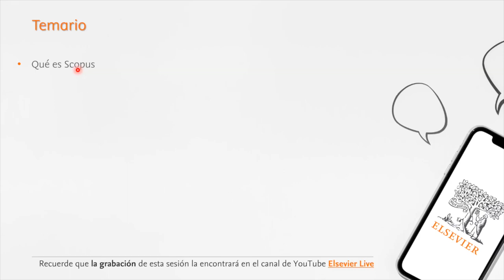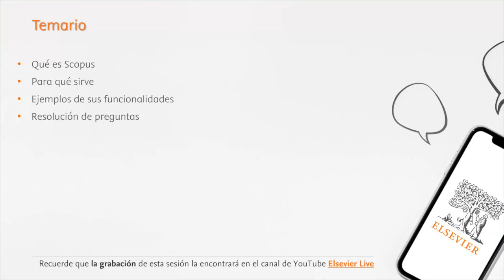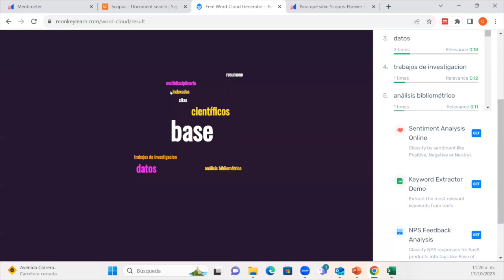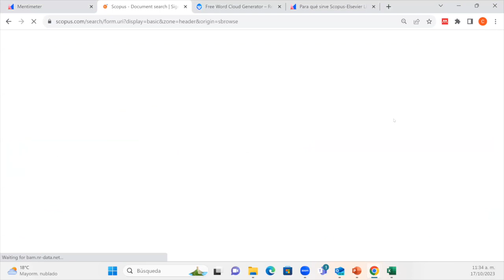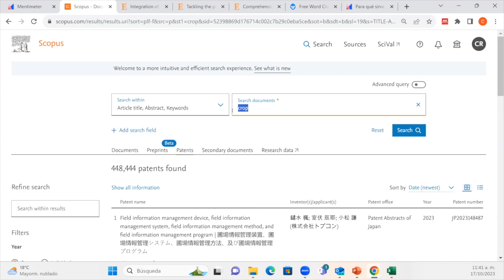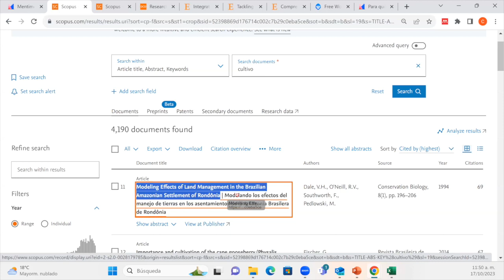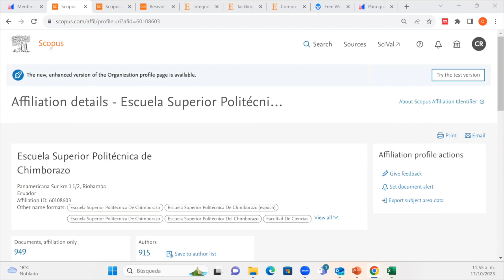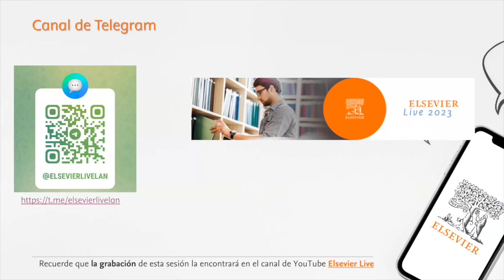¿Para qué sirve Scopus?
Conoce los alcances y aplicaciones de esta base de datos referencial en el proceso de recuperación de información.